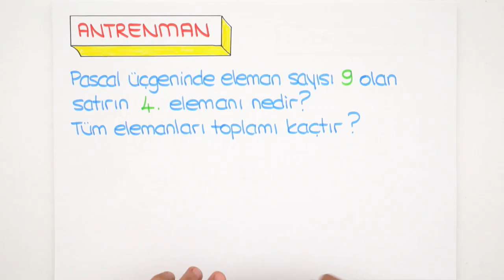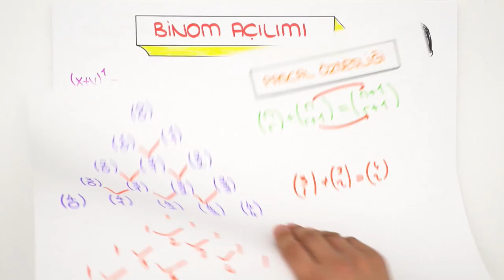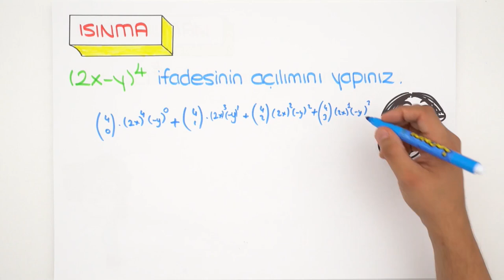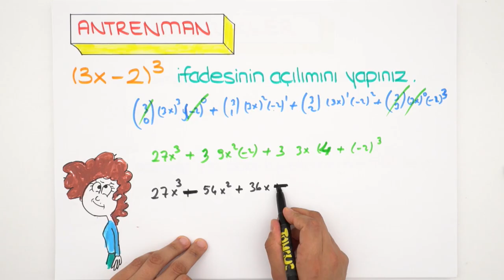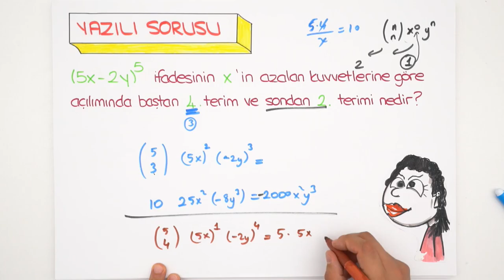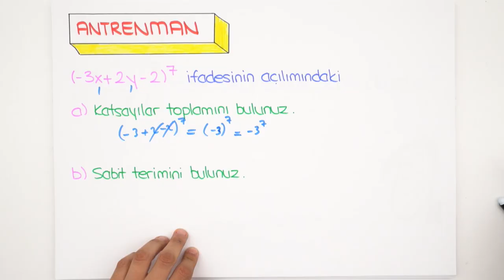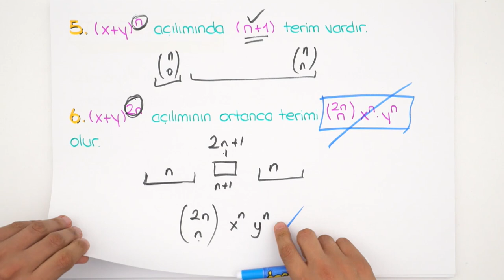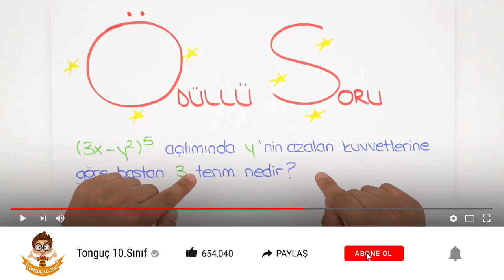10. Sınıf Matematik | Binom, Pascal Üçgeni ve Soru Çözümü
10. Sınıf ekim ayı programını indirmek için buraya tıklayabilirsin
10.sınıflar! matematik dersinde ''Binom, Pascal Üçgeni ve Soru Çözümü" konusunu yeni nesil sorular ve püf noktaları ile beraber sana bu videoda öğretiyoruz. Sakın kaçırma!😊